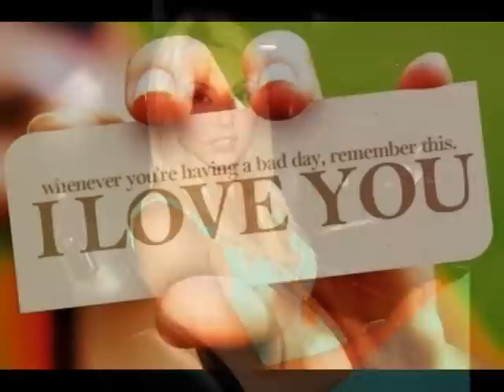Denisa Raducu si Mr Juve Te iubesc si toata lumea stie!